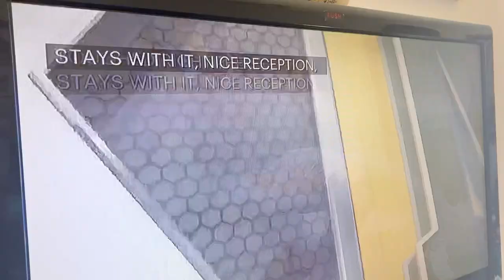NFL - Joe Burrow to JaMarr Chase - Upon further review - Not a TD